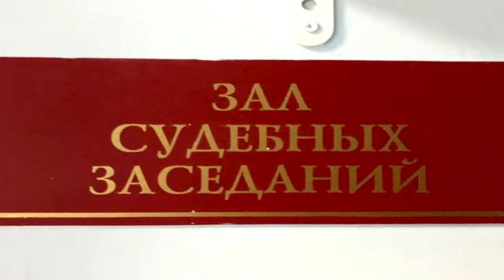В Красноярске за гибель школьницы осуждён водитель маршрутки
Видео: ОГИБДД МУ МВД России «Красноярское»